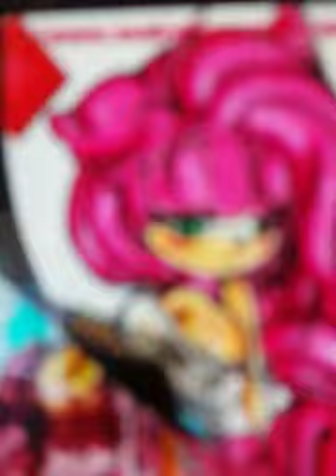Amy rose fly 🍨🍨🍨🍨🍨🍨🍨🍨🍨🍨🍨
song by hilary duff 🍧🍧🍧🍨🍨🍩🍨🍨🍭